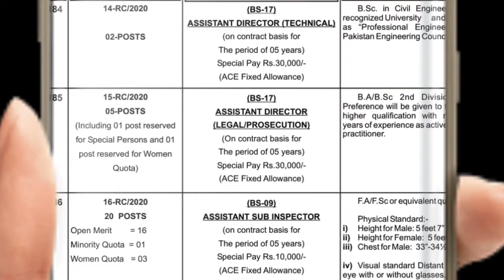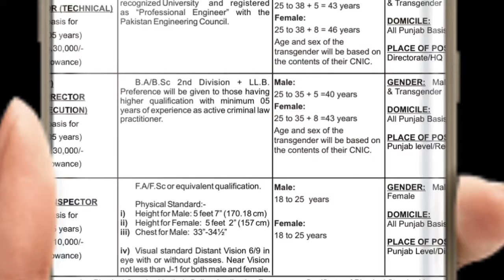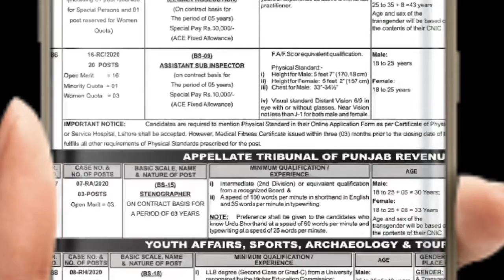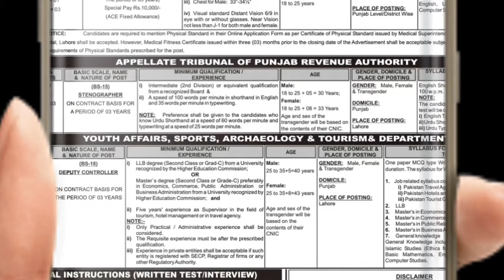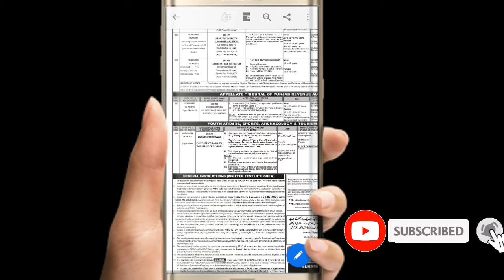PPSC JOBS JULY 2020 || CONSOLIDATED ADVERTISEMENT NO 05|| FUTURE STAR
HI!
I am Usman Zahid!

Ppsc jobs july 2020 advertisement no 05
Anti corruption
Youth affairs
Apellate tribunol.

Future Star
#Future Star##